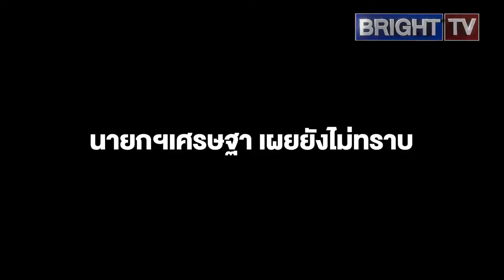นายกฯเศรษฐาเผยยังไม่ทราบบิ๊กโจ๊กเอี่ยวเวปออนไลน์ เป็นแผนสกัดขึ้นผบ.ตร.??ชี้ต้องพิสูจน์ทราบข้อเท็จริง